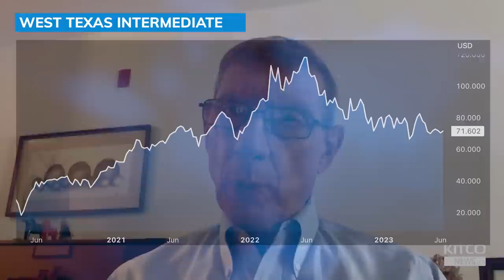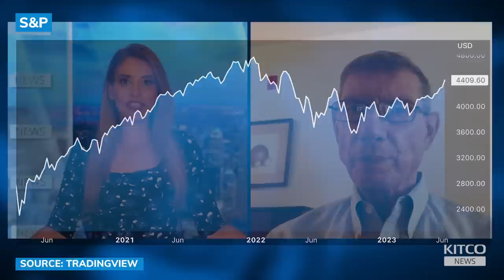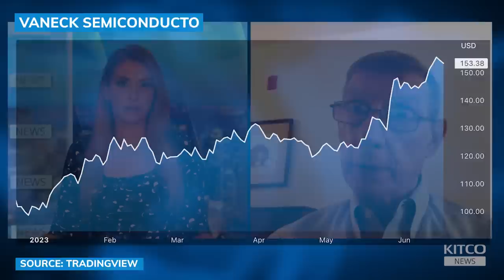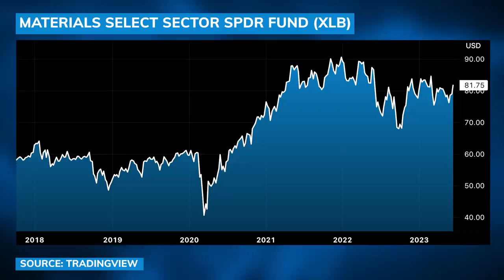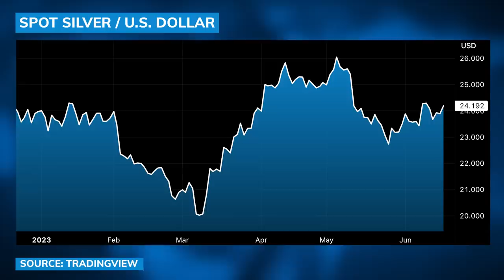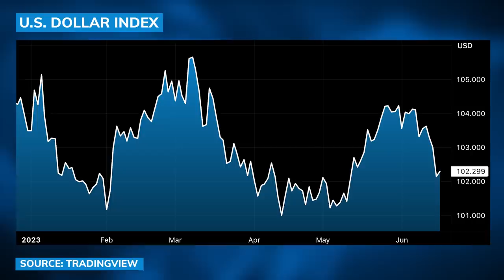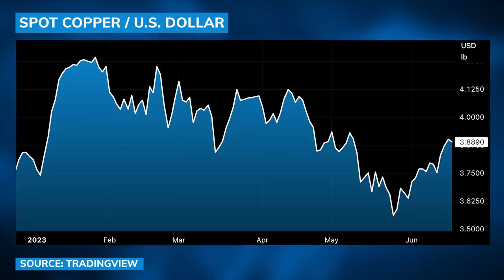Economist who forecast 2020 rally says S&P will ‘melt up’ at least 36% by Oct before global ‘bust’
Michelle Makori, Lead Anchor and Editor-in-Chief at Kitco News, interviews David Hunter, Chief Macro Strategist at Contrarian Macro Advisors who says
Markets will rally by October before a major ‘bust’. Hunter argues that we are reaching the peak of a 41-year secular bull cycle and gives his outlook for the global economy over the next 7 years and his forecasts for various assets including stocks, bonds, oil, gold and silver.

0:00 - Correct calls
3:47 - Macro forecast
5:32 - Market 'melt up' by October
11:49 - Sectors which will breakout
14:10 - Precious metals
18:47 - Central bank policy
30:48 - Global deflationary bust
34:58 - Banking collapse
40:20 - Investment implications
45:12 - Forecast for 2030
49:15 - Commodity supercycle
56:03 - Challenges to thesis
58:04 - Long-term prediction
1:00:38 - CBDCs and sinister agendas